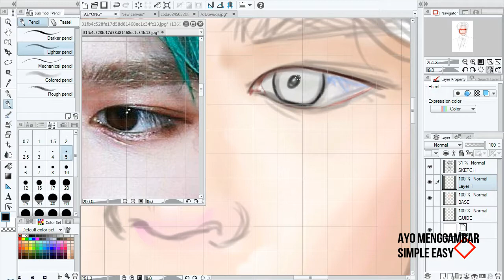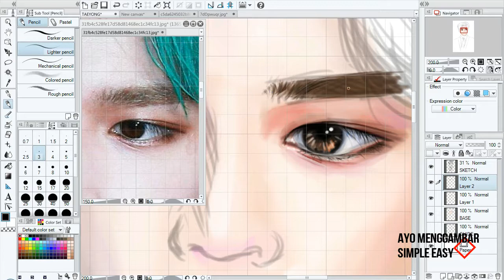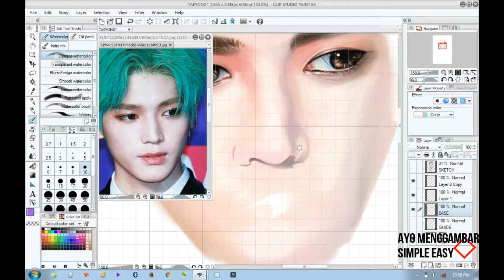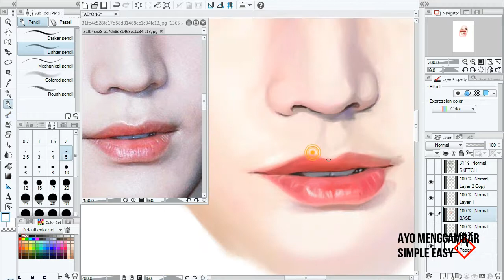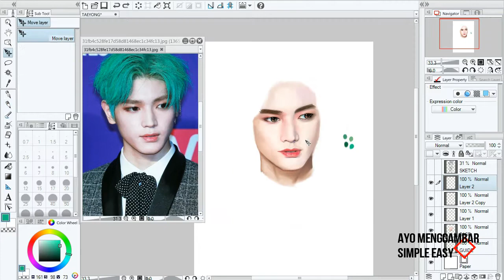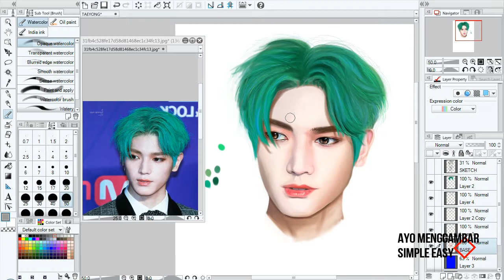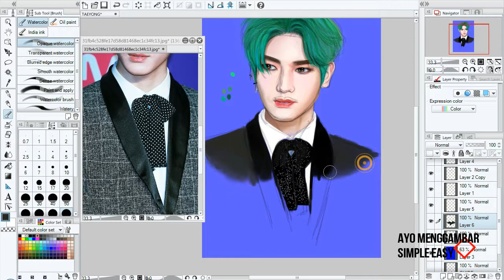DRAW TAEYONG NCT DIGITAL SPEED PAINTING/ CLIP STUDIO PAINT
yay Taeyong from NCT!! He is so handsome that make my drawing better lol 😂
I feel like my drawing has improve than before don't you think so? 😅 I hope I can keep improving and draw better.

This piano cover that i used is from link bellow, please do support and check the channel for more amazing piano cover!